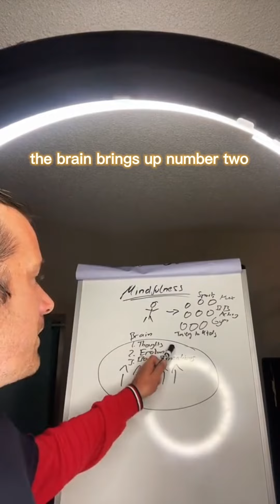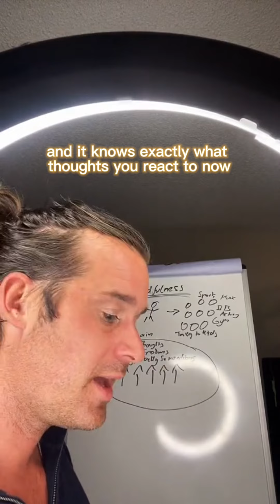How to practice mindfulness and why it is one of the most important tools on your healing journey!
How to practice mindfulness
Why mindfulness is so important
To get deeper in these teachings and explore how to change the your brain patterns check out my online school